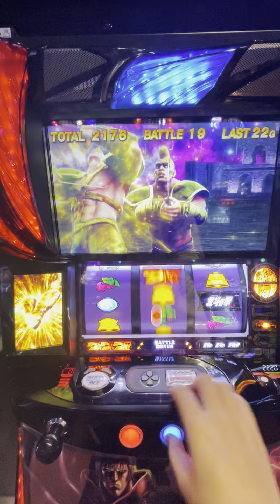乱暴にそして残酷に139